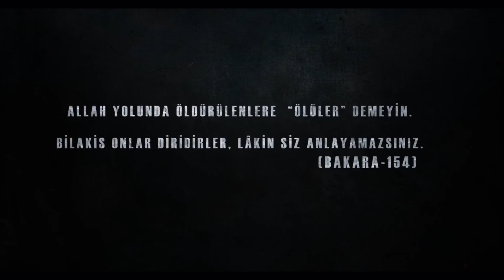MÜBARİZ - Official Teaser (2018'de Sinemalarda)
Mübariz İbrahimov; 19 Haziran 2010 günü sınır bölgesinde bir Ermenistan Karakoluna tek başına operasyon düzenlemiştir.

Resmi kayıtlara göre 147, gayriresmi rakamlara göre daha fazla Subay, Astsubay, Er ve Erbaşı bertaraf etmiştir.